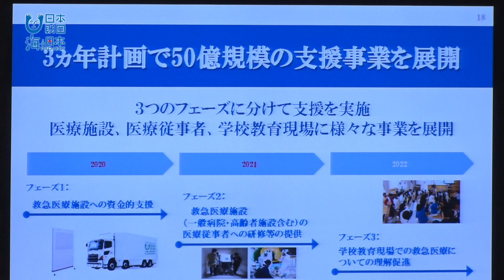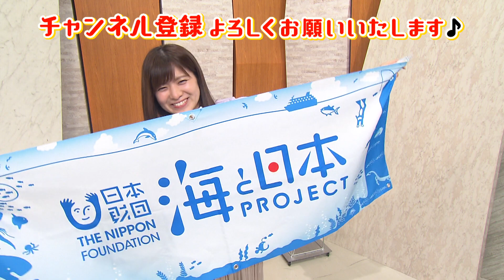新型コロナウイルス支援発表 日本財団 海と日本PROJECTin新潟2020 #03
海と日本プロジェクトでは、新型コロナウイルスで自宅で過ごすことが多くなった子どもたちに向けて、うみを楽しく学び身近に感じられる「stay home with the sea」を実施しています。

その海と日本プロジェクトを推進する日本財団が、救急医療施設・医療従事者への支援を行うと発表しました。

現下の新型コロナウイルス感染症への対策とともに、第2波第3波へのそなえや、甚大な複合災害へのそなえとして、3か年で50億円以上の支援となります。